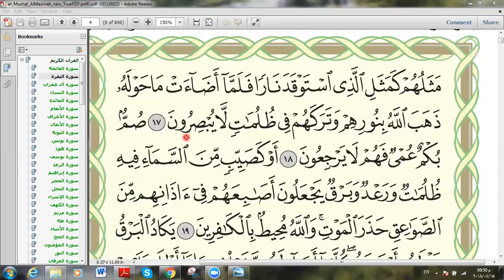Eaalim Haleema - Surah Al-Baqarah ayat 6to 18